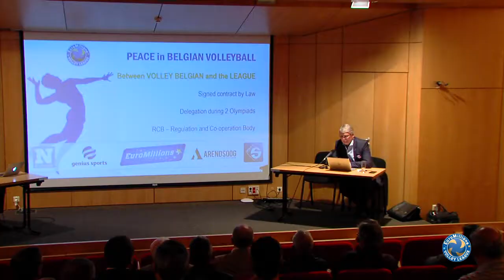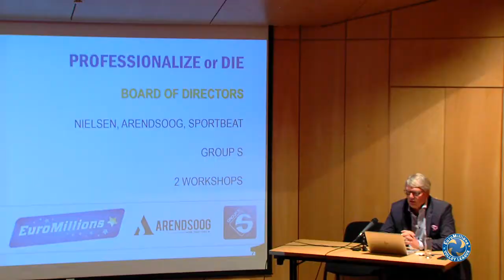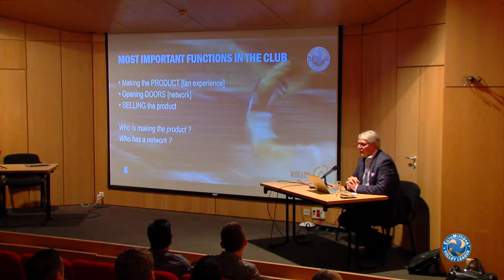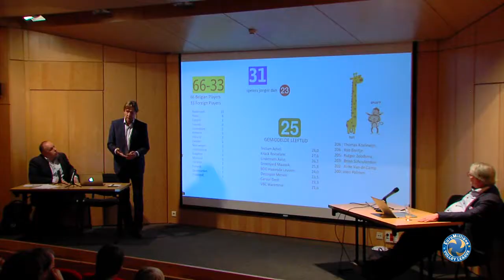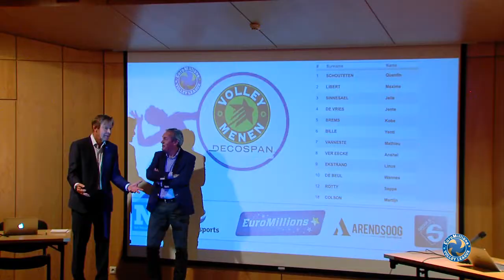Sfeerbeeld Stakeholders meeting Euromillions Volleybal League seizoen 2019 2020